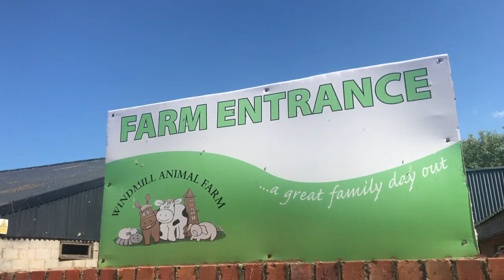A TRIP TO WINDMILL ANIMAL FARM IN BURSCOUGH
Windmill Animal Farm in Burscough is a great family day out where you can see, touch and feed lots of different animals. There's also a miniature railway that you can ride. Nora and I took Poppy and Marty to Windmill Farm last week and they absolutely loved it. So did we, actually! It's a lovely place. You can visit the Windmill Animal Farm in Burscough.